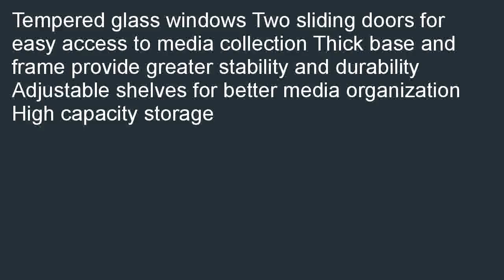Atlantic 22135624 Windowpane Sliding Glass Door Cabinet 576 cd92 DVD Expres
Compare  B000O2IBIM/? Best price for Atlantic 22135624 Windowpane Sliding Glass Door Cabinet, 576 cd/92 DVD, Expresso, P1 (Discontinued by Manufacturer). Search for perfect prices of Atlantic 22135624 Windowpane Sliding Glass Door Cabinet, 576 cd/92 DVD, Expresso, P1 (Discontinued by Manufacturer).